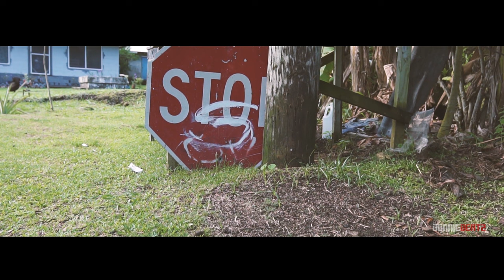Jay Shootah - ROSA TUTASI ft. Usogunna (Official Music Video)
donniebeatz Production/MaoBack Production
Jay Shootah feat Usogunna /Shakhouse Production/ Studio
film location (PagoPago) Am.Samoa /drone shots-Hawaii
drone credit-Howard Militante